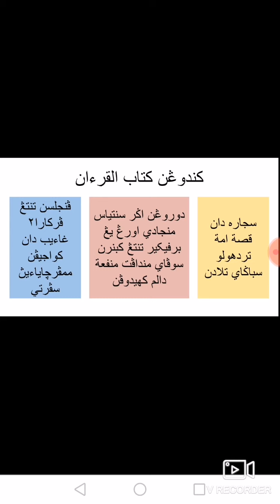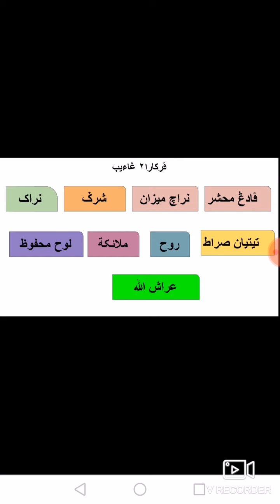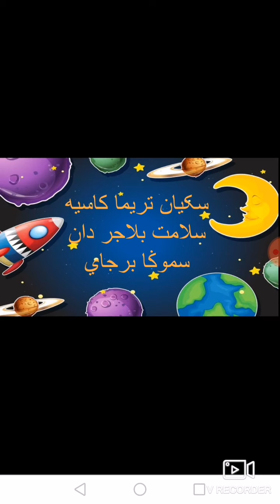28/6/2020 احد:توحيد تاهون ٣ :کندوڠن کتاب القرءان